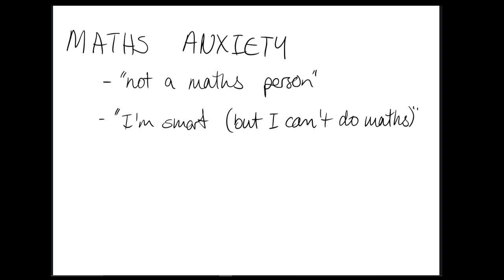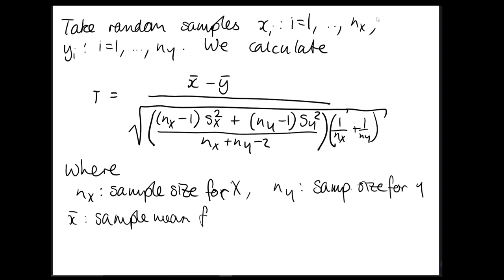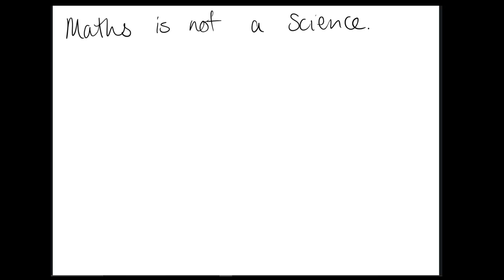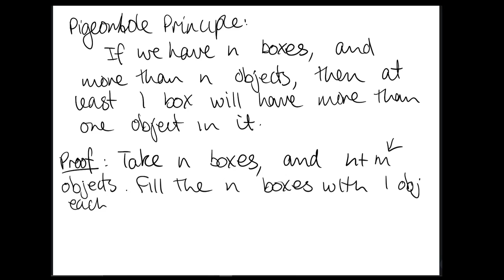Unlocked BE7: Teaching Potluck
Tess rambles for a while about teaching maths and stats. We talk about maths anxiety, modes of communicating, and language.